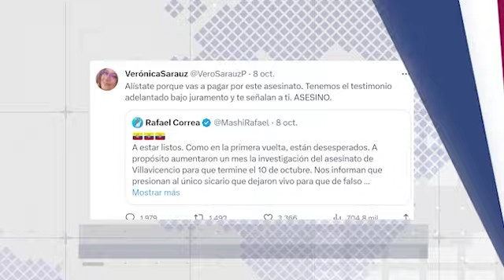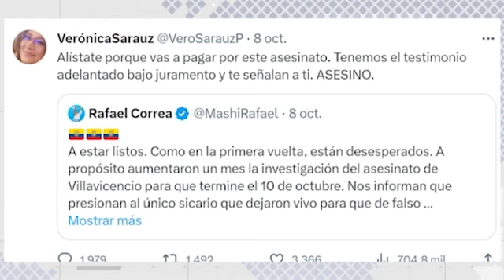ENTRE VILLAVICENCIO Y NOBOA DE CARTÓN - U NEWS 10/10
Con Ana Paula Pozo y Valeria Gómez